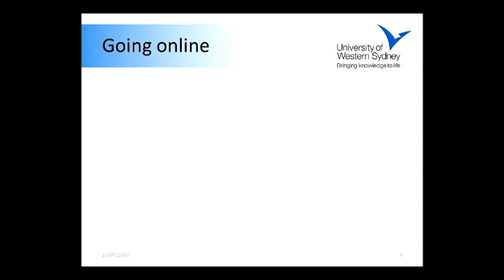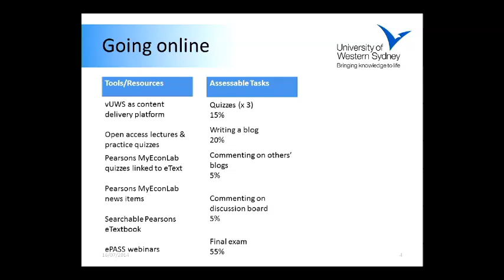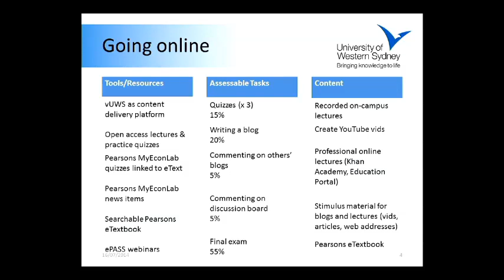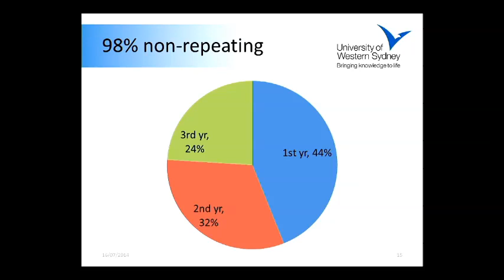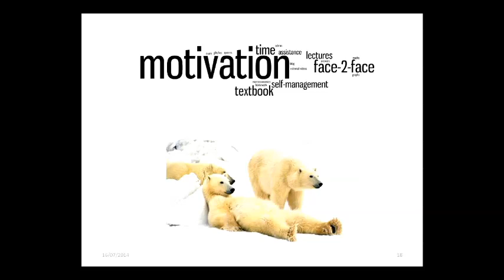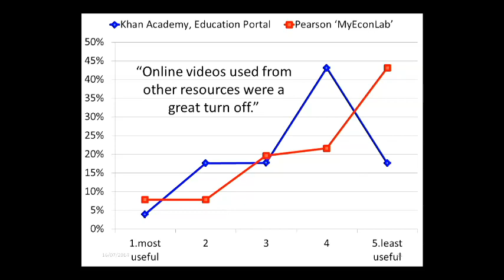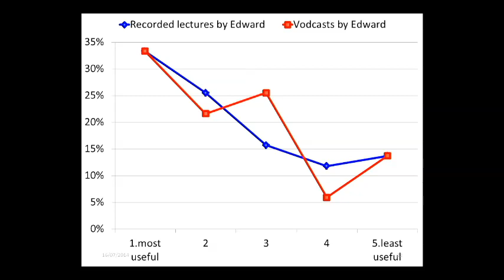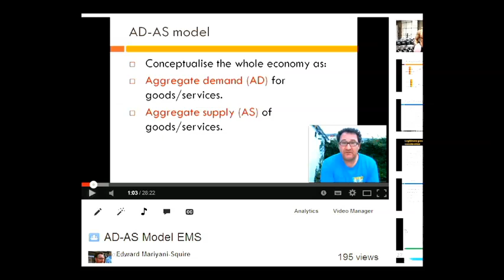Confounded expectations - Blended Learning Forum July 2014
Confounded expectations: Principles of Economics.

Designing an online course, embedding OER's and using vUWS as the content delivery platform.

Presented by Edward Mariyani-Squire, Associate Lecturer, Economics and Finance, School of Business.